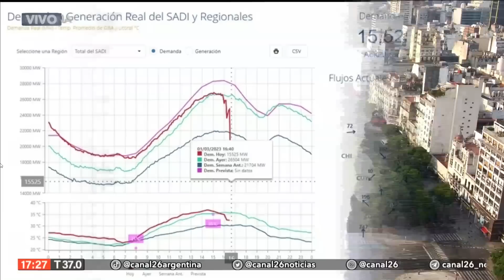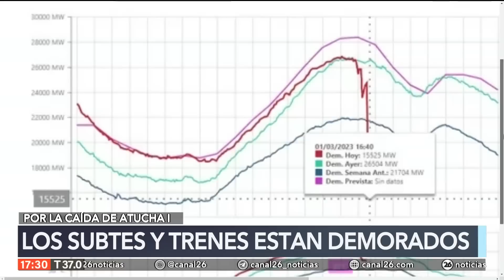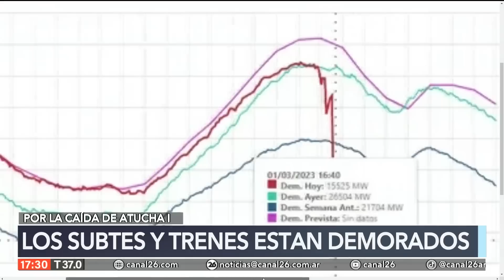Corte de luz masivo en Argentina: Atucha I salió de servicio y hay apagón en varias provincias